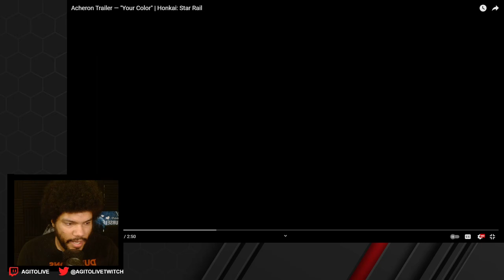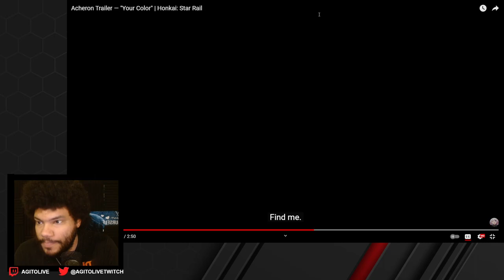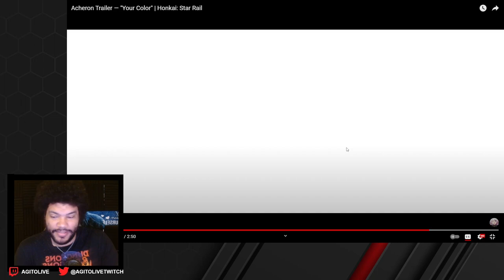All will RETURN TO NIHILITY! | Acheron Trailer | REACTION & Discussion | Honkai: Star Rail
My reaction and a little discussion about the new Acheron Trailer "Your Color". Its good but not great. Very Enjoyable.